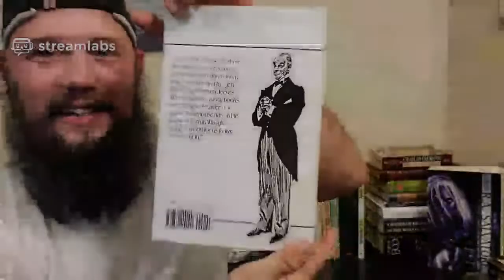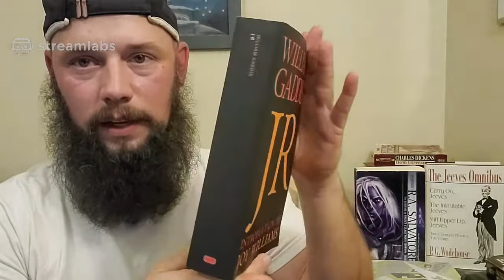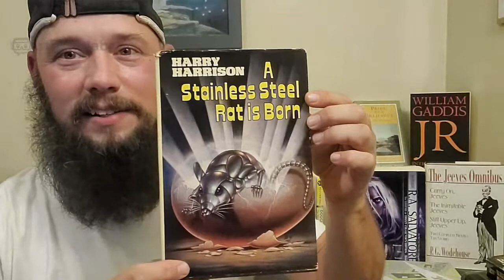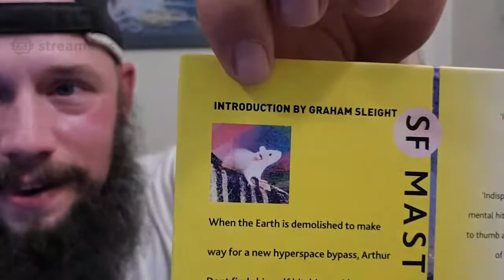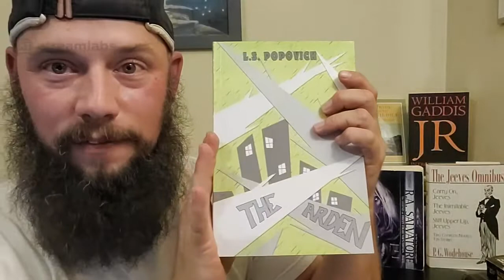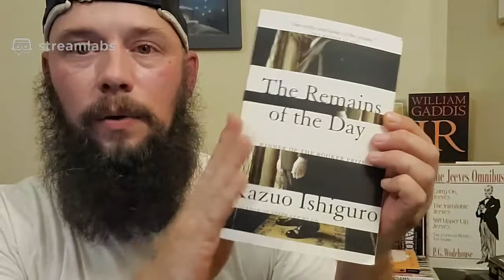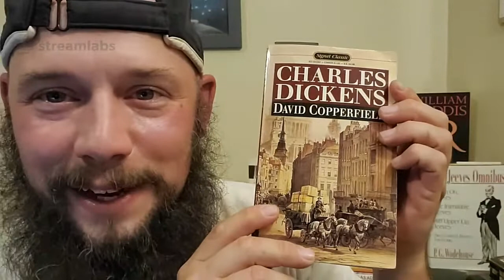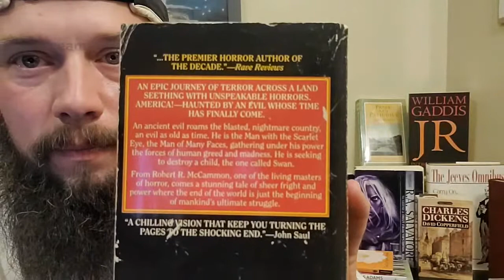Live Haul with Beautiful Covers and Many BookTubers! Exploration of Southern Writers at the End!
Such a Haul today to round out the year! If you are watching after the live, please comment your thoughts. I am so grateful to the booktube community, this is so fun. Thank you to J.Maddux Entertainment for the new channel banner. I dig it :)
Books Mentioned-
The Jeeves Omnibus by P.G.Wodehouse
Drizzt Trilogy by R.A.Salvatore
The Arden by L.S.Popovich
JR by William Gaddis
Pride and Prejudice (Norton Critical edition) by Jane Austen
A Stainless Steel Rat is Born by Harry Harrison
Hitchhiker's Guide to the Galaxy by Douglas Adams
Destiny's Road by Larry Nevin
The Virgin Suicides and
Middlesex by Jeffery Eugenides
True Love by Thich Nhat Hanh
The Remains of the Day by Kazuo Ishiguro
First Person Singular by Kazuo Ishiguro
David Copperfield by Charles Dickens
Dictionary of the Khazars by Milorad Pavic
The Stand by Stephen King
Swan Song by Robert R. McCammon